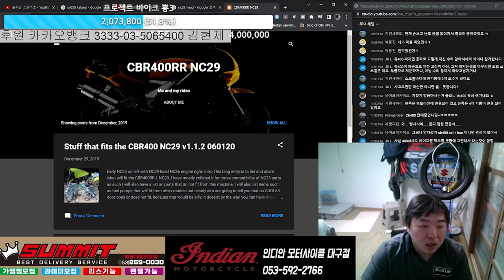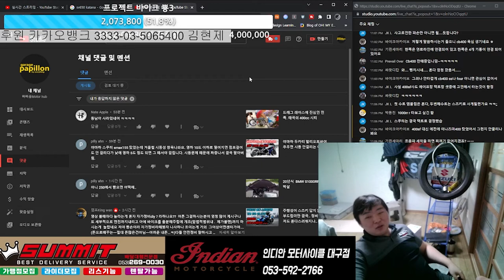cbr400rr 첫사랑이자 짝사랑은 이제는 놓아주어야 할때입니다.